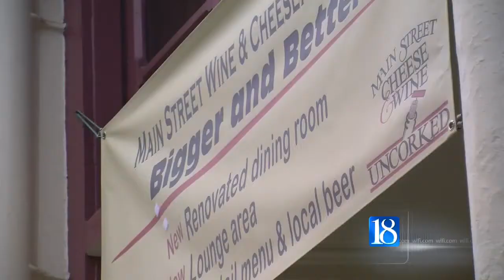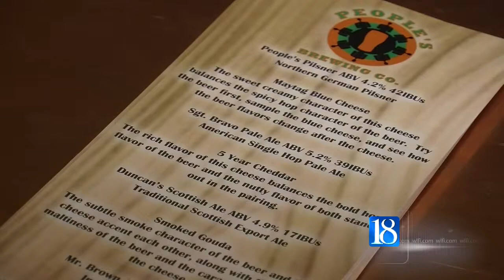Main Street Bar